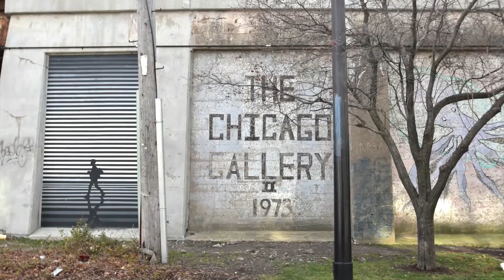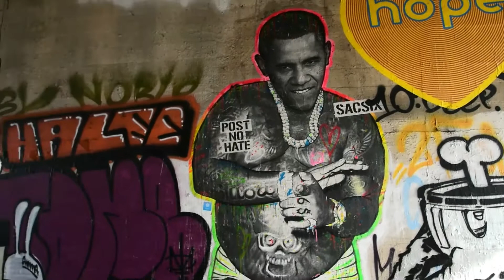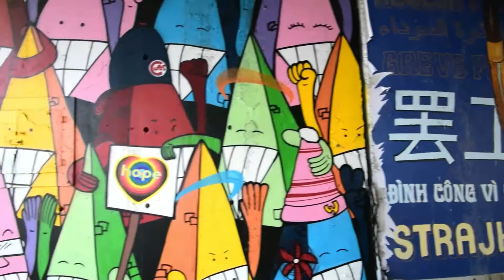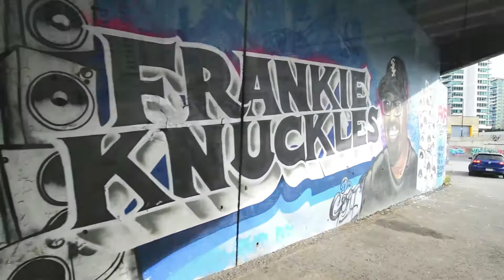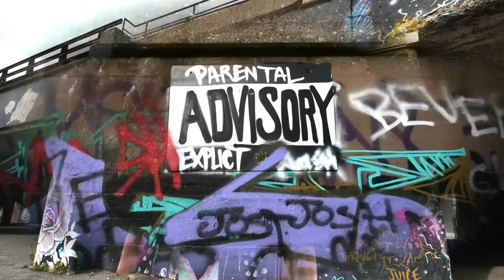JUICE WRLD Chicago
chicago juicewrld streetart Chicago Street Art is Amazing. The talent of these guys blows me Away!